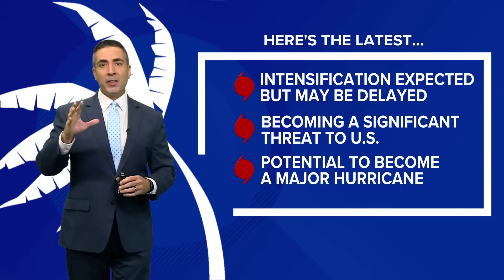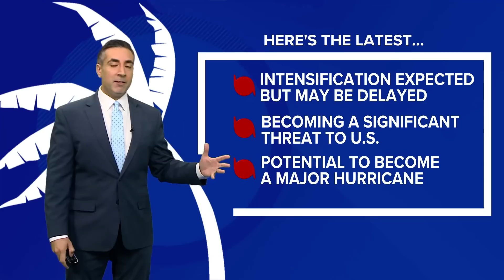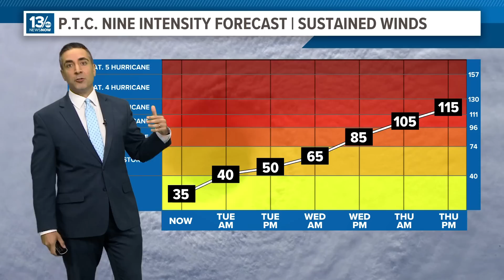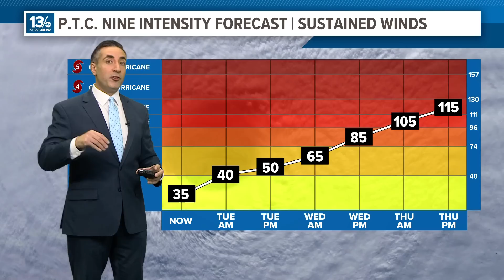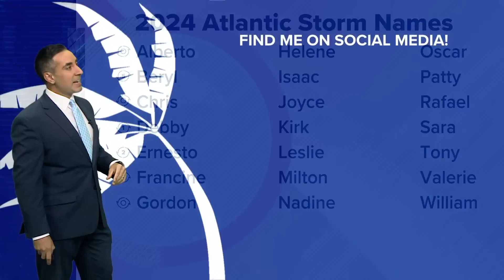Tropics Update: PTC 9 forms in the Gulf of Mexico, expected to become major Hurricane Helene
Potential Tropical Cyclone  9 is currently located in an ideal environment for rapid intensification and is forecast to become a major hurricane (at least a Category 3) before approaching the Big Bend area of Florida later this week. Once the system forms into a tropical storm, it would get the name "Helene." The National Hurricane Center believes that this storm will make landfall on Thursday.